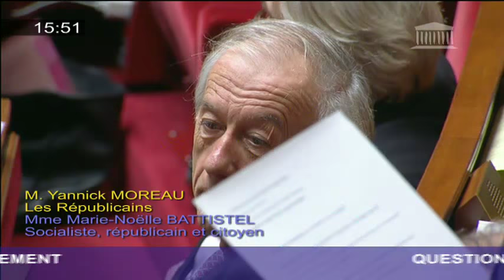Yannick Moreau - 2015-12-02 - QAG - M. Le 1er Ministre, regardez l'avenir de la France en Bleu !